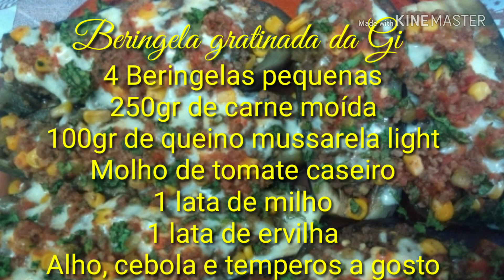Receita 6 - Beringela gratinada da Gi